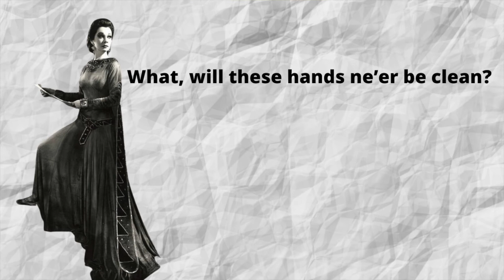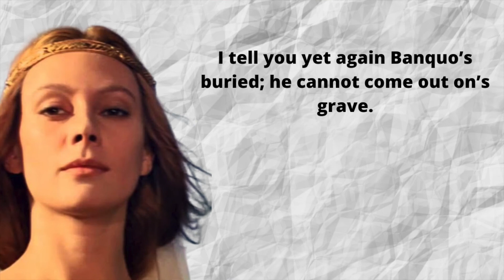Lady Macbeth Act Act 5, Scene 1: GCSE Quote Analysis Sleep Walking Scene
This video is ideal for those students looking to achieve a grade 9 in their GCSE Literature exam. It is the tenth in a series of videos zooming in on important quality quotes for the Macbeth GCSE exam, looking closely at themes, character, imagery and dramatic techniques. This video is suitable for those taking the AQA, Edexcel, OCR and Eduqas exam boards.